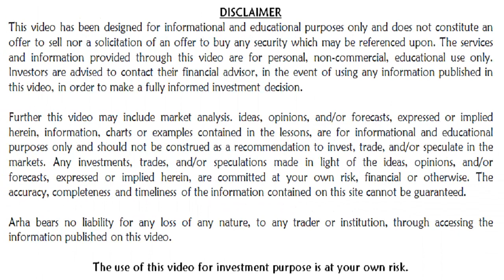HOW GOOD IS FUNDAMENTAL ANALYSIS OF INDOCO REMEDIES LTD